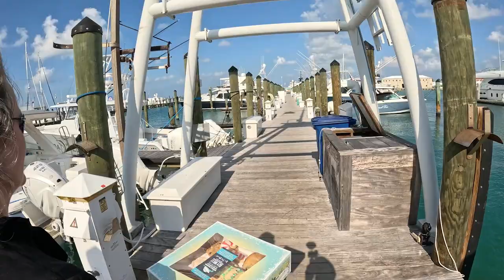Marina Dockmasters Surprised, Faith in Humanity Restored ....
We surprised the Marina Dockmasters! Matt's faith in humanity was restored since the Captain did what he said he was going to do even though it took him several weeks. We also got Paid from that boat estimate we did a while back. We delivered a box of holiday Cookies to some Grinch's and the local Marina's!

***NEW VIDEOS UPLOADED EVERY SUNDAY!***
So thru the years many of our clients have asked us how we "manage the chaos" of Our Boat Repair Businesses! Our videos are made up of projects we are currently work on! You may also see food and drinks sprinkled in since we LOVE to eat! 😁